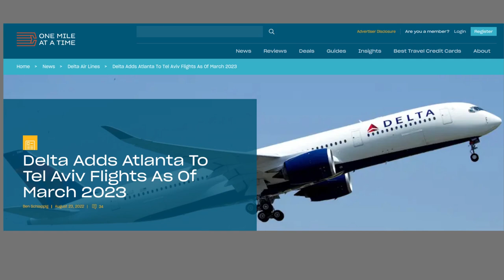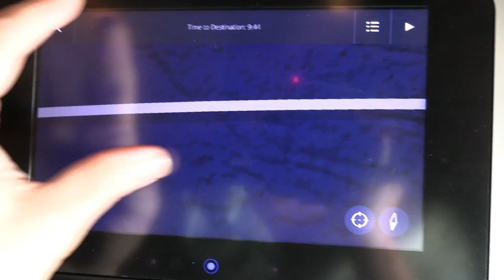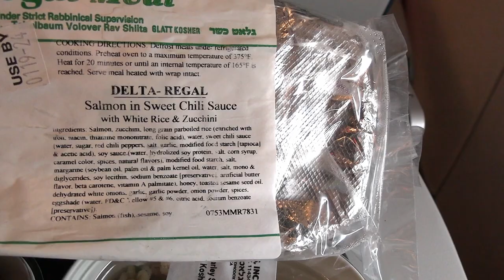Atlanta To Tel Aviv With Delta (New Route)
Flying the relatively recently launched Atlanta to Tel Aviv route with Delta.

The route was launched in March of 2023 - slightly ahead of its original launch date of May 2023.

The 6,473 flight is operated 3 times weekly and connects Ben Gurion Airport in Israel with Delta's hub in Atlanta Hartsfield-Jackson.

Aircraft: A350-900.
Block time:  12hr 15min (eastbound), 13hr 25 min (westbound).

== Timestamps ==

Intro - 00:00
Route details - 00:27
Eastbound routing - 00:42
Pushback - 01:30
Lineup and takeoff - 02:23
Delta kosher meal - 04:50
Tel Aviv approach - 05:30
Taxi to gate - 09:04